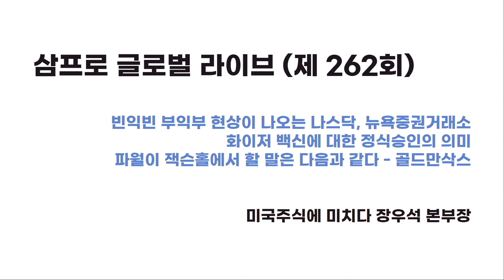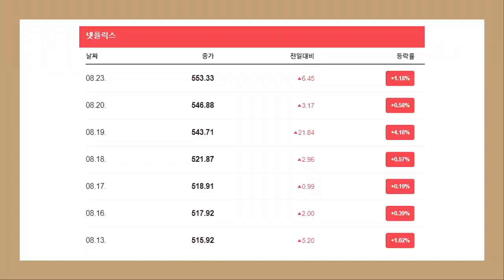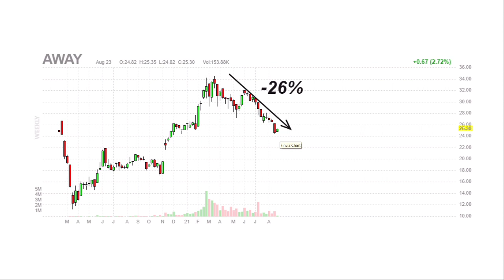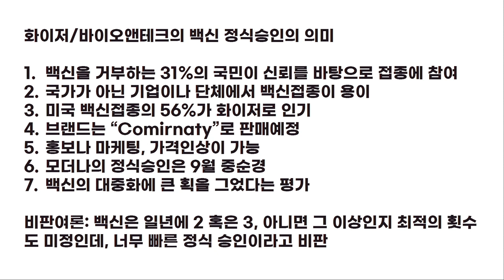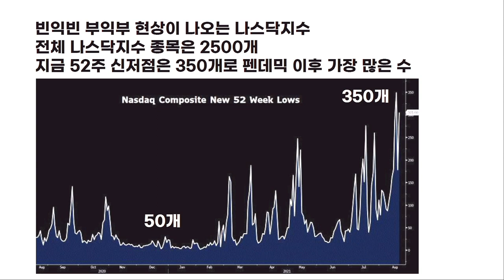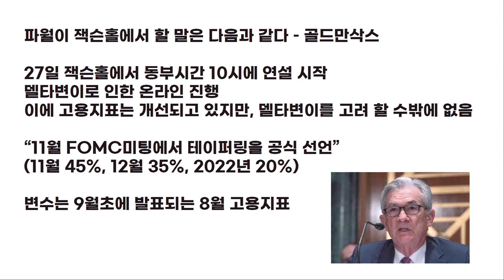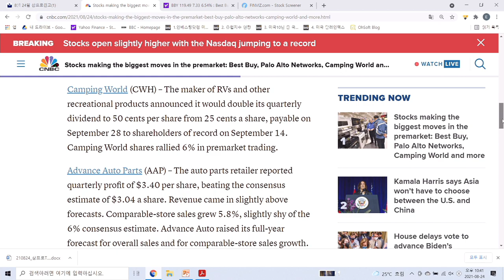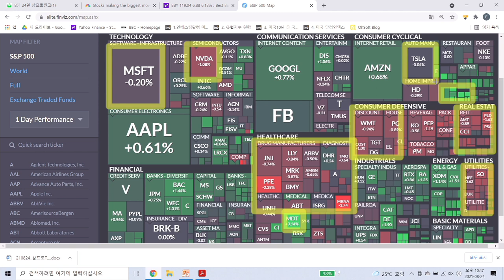[글로벌 개장시황] 강한 종목만 계속 강한 미국 증시, 빈익빈 부익부 현상 f. 미국주식에 미치다 장우석 본부장